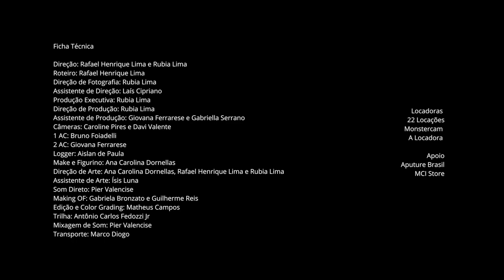Tóxico Trailer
2023 Jacksonville Film Festival Selected Film